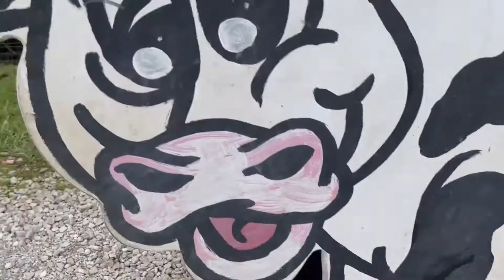Fall fun on the Farm HUGE SLIDES, and Ziplining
It's November and time to enjoy some fun on the farm! HESSMESS goes to Gritt's Farm in WV and enjoys some corn pits, animals, HUGE SLIDES, tractor rides, ziplining, and more! We hope you enjoy it as much as we did!